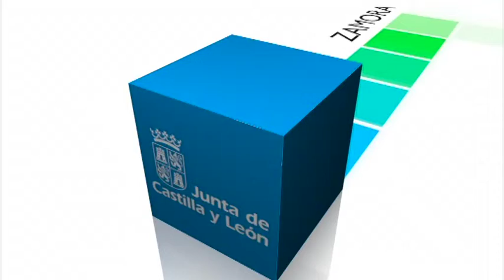Inauguración del Seminario 'Los estudios de máster en la Universidad española actual'